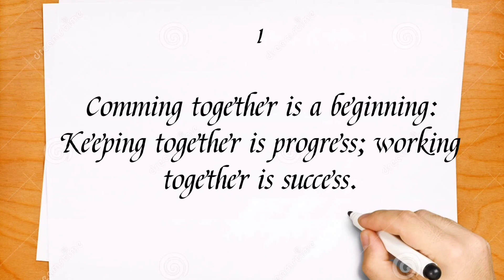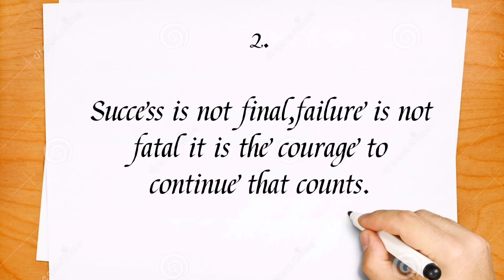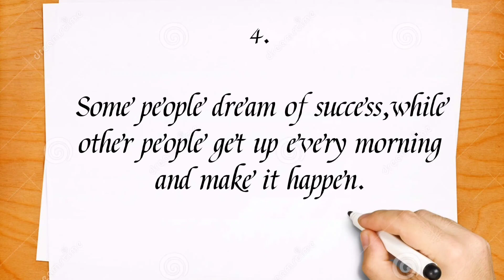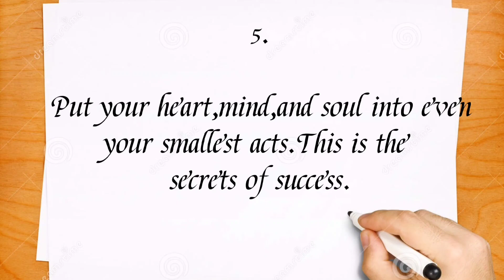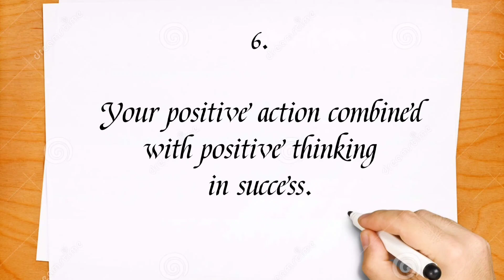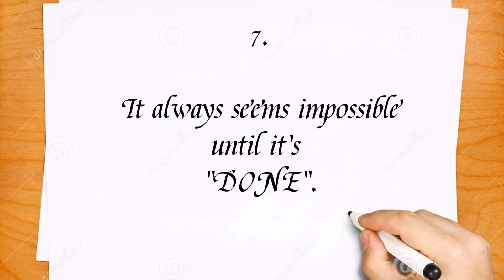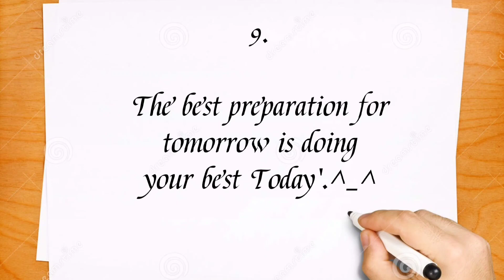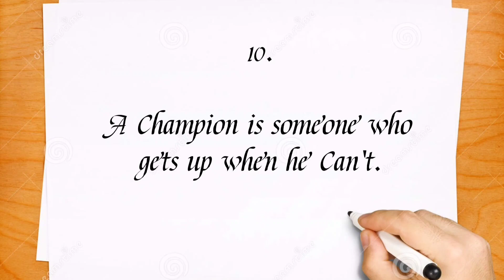Top 10 quotes of success|Jhees Official♡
quotes top10quotes Top 10 quotes of success||Dyesebel Jt